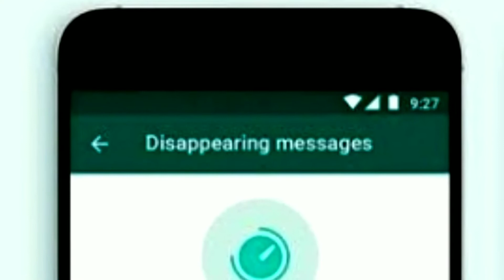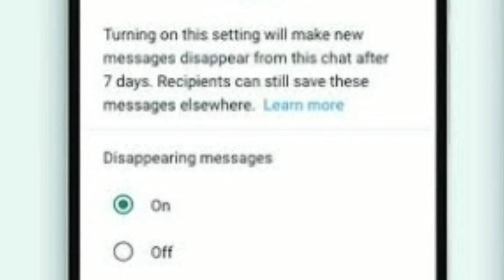WhatsApp new feature Disappearing messages latest update 🛑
hey
      friends aapko bataden ki aap WhatsApp ne ek ghasana ki hai ki 7din ke aandar aapko ek feature milne wale hain(Disappearing messages)

Turning on this setting will make new messages Disappearing from this chat after 7 day. Recipients can still save these messages elsewhere.

mobilednatech,
today WhatsApp messenger update,
WhatsApp new Update for Disappearing,
WhatsApp messenger update 07/11/020,
WhatsApp time messages kya aapko pata hai,